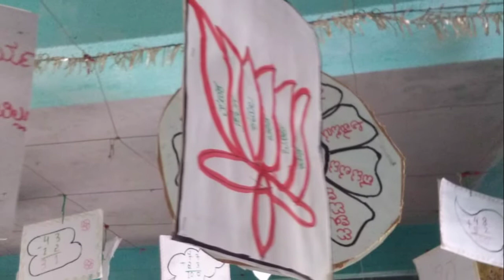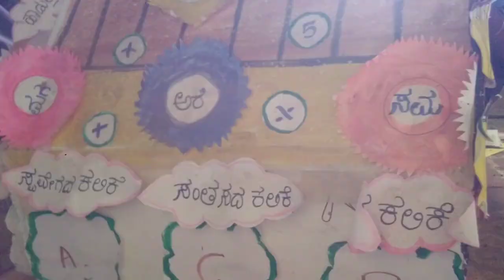ನಲಿ-ಕಲಿ TLM -ಶ್ರೀಮತಿ ಮಹಾನಂದಾ ಬಸವರಾಜ ತಿಬಶೆಟ್ಟಿ.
ಸ.ಹಿ.ಪ್ರಾ.ಶಾಲೆ ಗೊಬ್ಬರವಾಡಿ ಡೊಂಗರಗಾಂವ ಕಮಲಾಪೂರ ಕಲಬುರಗಿ ಉತ್ತರ ವಲಯ.

Music (NCS)